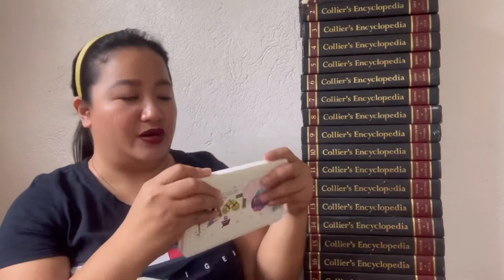BAG REVIEW: Kate Spade Large Margaux